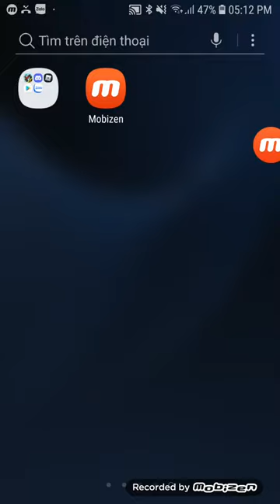anh ban a:)))